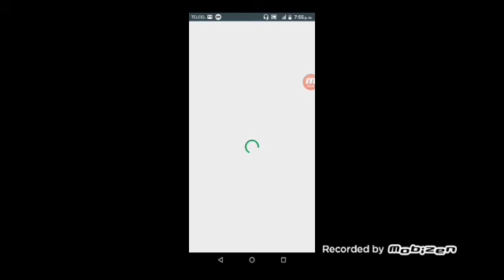mundo alucinante!!!! - lep's world 3 isla 1 (cap 1, 2, 3 ,4 y 5)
gameplay :D